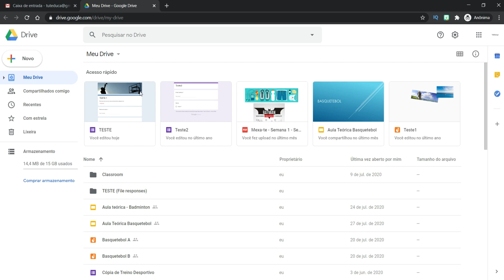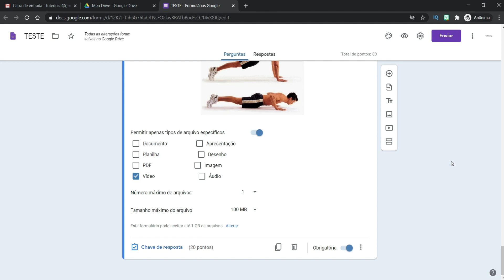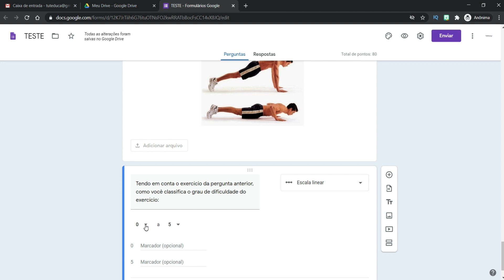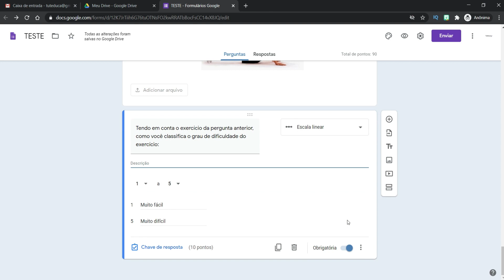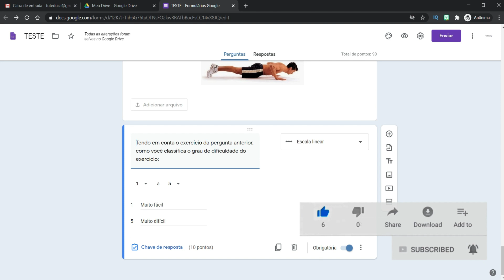📏 APRENDA a fazer perguntas de ESCALA LINEAR no Google Forms #7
Você gostaria de ter um feedback qualitativo dos seus alunos sobre as suas aulas e sobre a escola? Aprenda a fazer perguntas de escala linear no google forms e veja como é fácil fazer este tipo de avaliação. O google forms é uma excelente ferramenta para os professores, tornando muitas tarefas automatizadas, poupando tempo e, assim, permitindo ao professor rentabilizar o seu tempo para implementação de novas estratégias educativas. Aprenda com mais este tutorial.